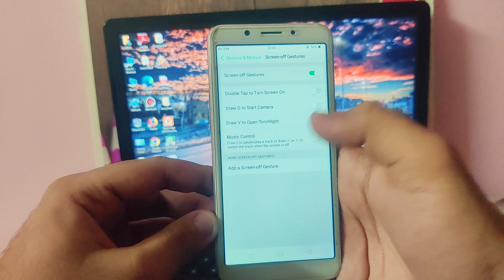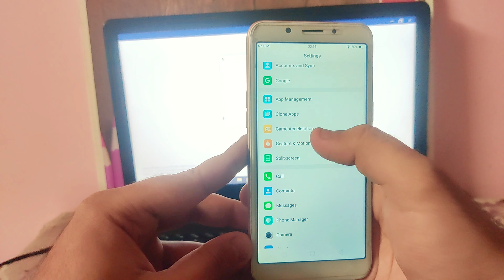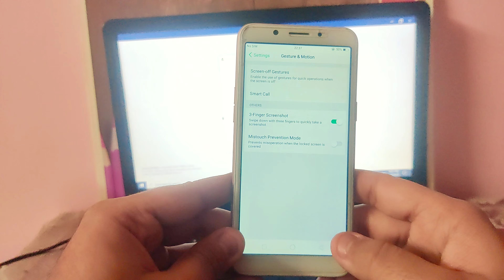Oppo Mobile Ke Majedaar Tricks 😜 2022. thetechman anroidtricks.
Hello Friends
     Maine aaj iss video Mai apko bataya hai oppo phone ke majedaar tricks . ummid hai apko ye video pasand ayi Hoo.

    Vedxxntt ( follow for More Updates).

video Shooting Accessories -

Oppo A83